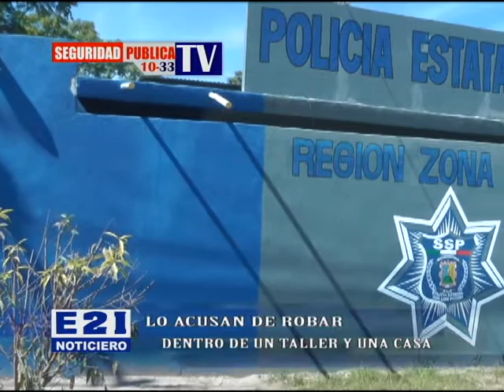LADRONES A CASA HABITACION DETENIDOS POR ESTATALES